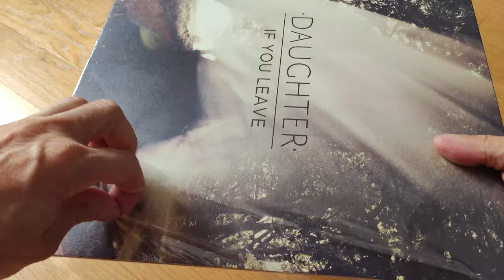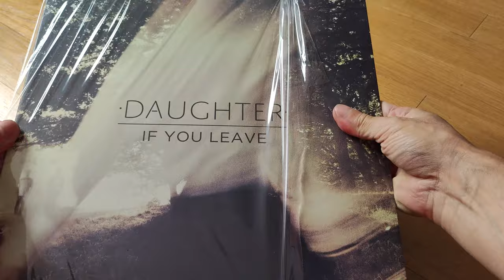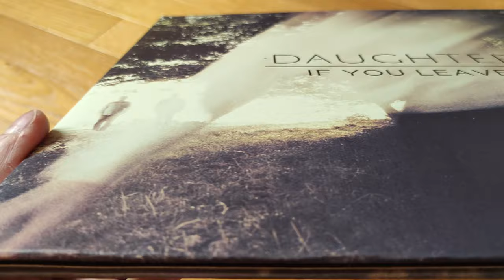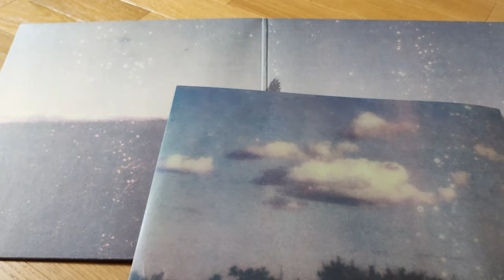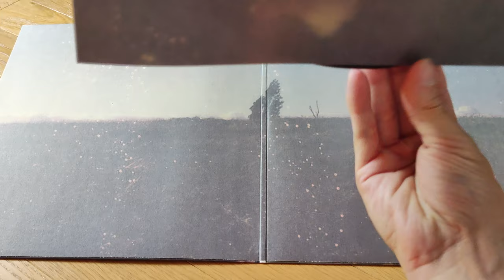Vinyl record opening #66 Daughter